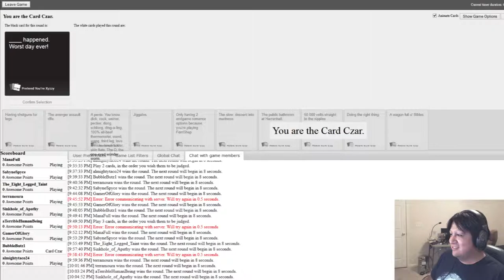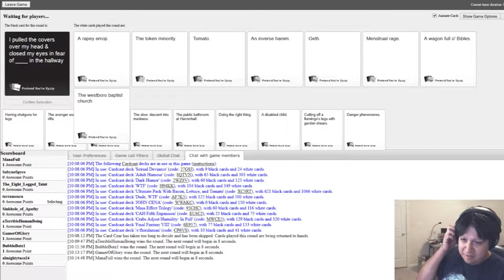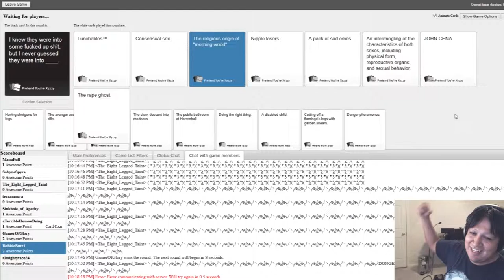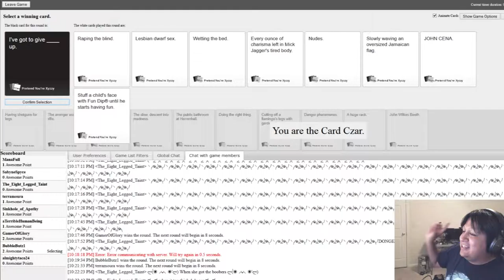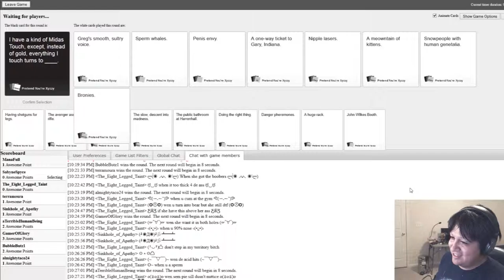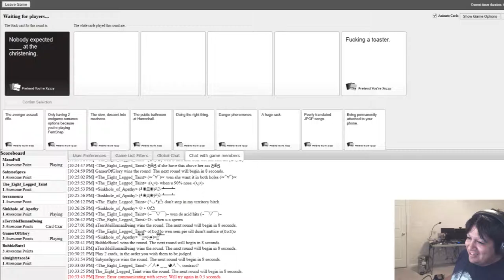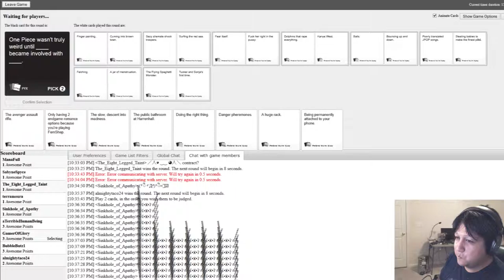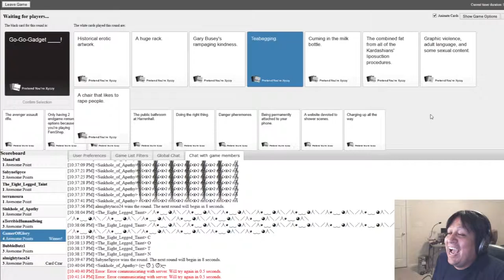John Cena is the Token Minority | Cards against Humanity Part 2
Welcome to Cards against Humanity, a game so offensive SJWs immediatley block on twitter and tumblr anyone caught playing it. Today I am joined by a bunch of friends in a nice rousing game online for what I'm sure will be a nice, safe, politically correct game. Hah, who am I kidding? Things get offensive, and if they're not offensive enough I play something nice and politically incorrect to liven the room up hehehe.

This is game 2 of our match, and things get even more fun from here on out!

Outtro song:
Artist: GroovydracuLINDA
Song Track: Magic carpet ride
Genre: Dance

Cards against Humanity Description

What is Cards Against Humanity?